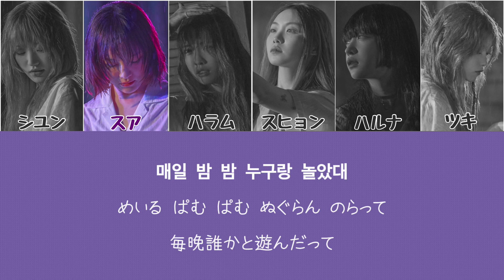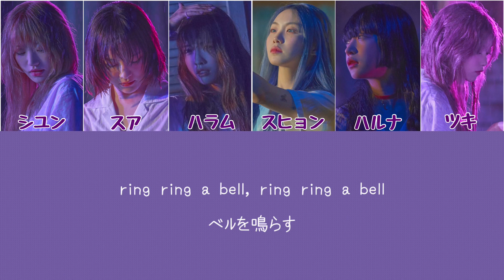Billlie - RING X RING カナルビ / 日本語字幕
カナルビはあくまでも参考程度でお願いします🙇‍♂️
間違えてるところたくさんあると思います。💦